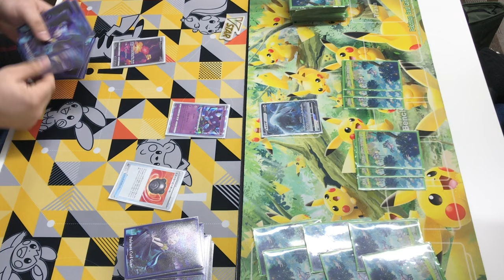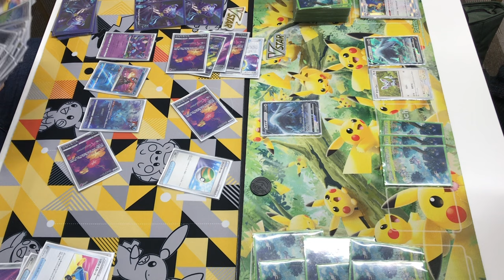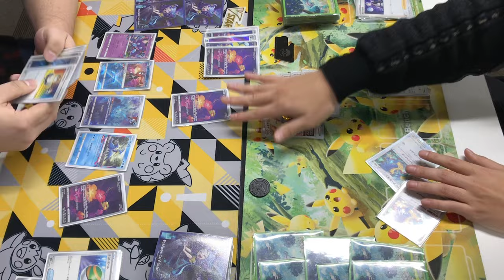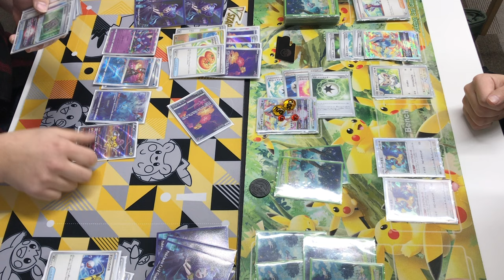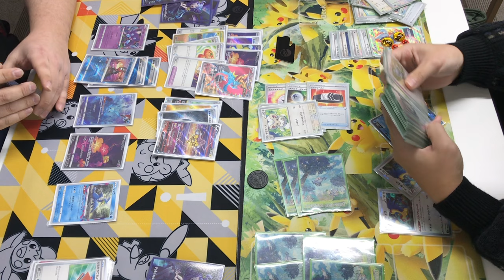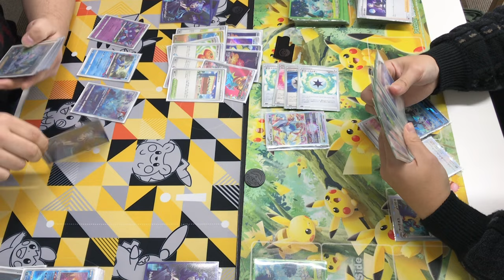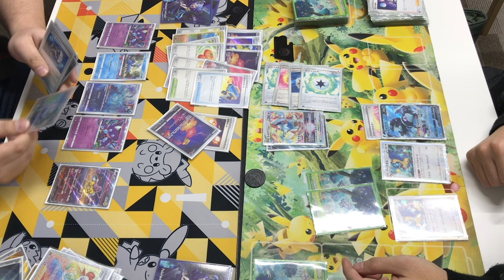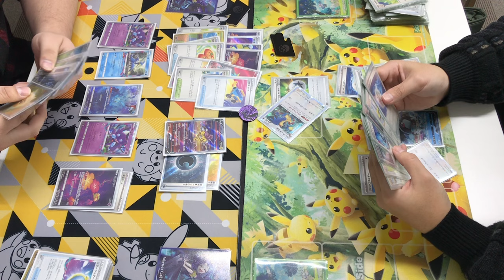【ジムバトル決勝】ころころルギア VS ロスバレ 1/2